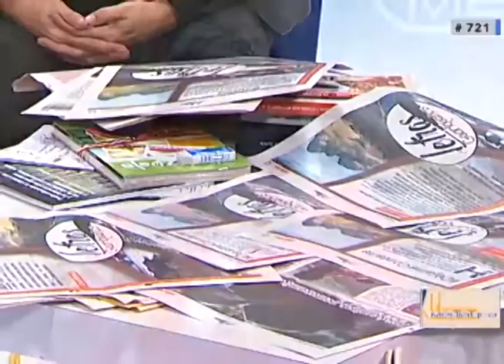EXALTÓ A LOS PRESIDENTES REVOLUCIONARIOS QUE PROMOCIONAN LIBROS